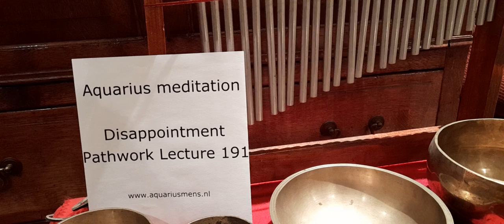Aquarius meditation Disappointment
Aquarius meditation based on quote Pathwork Lecture 191 - Disappointment